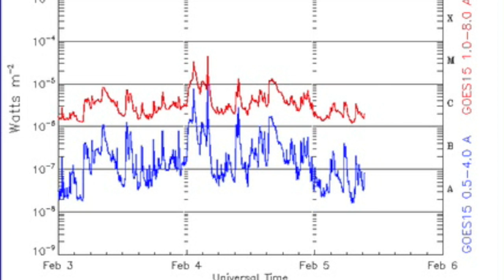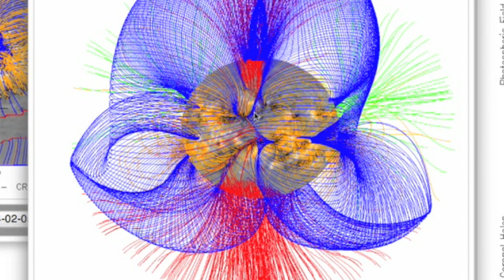S0 News February 5, 2014: Solar Magnetic Fields